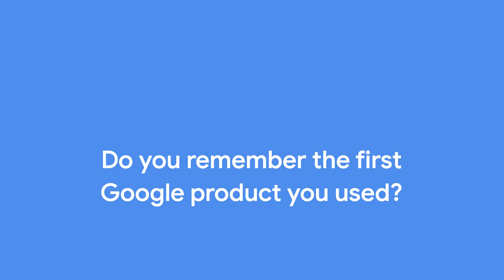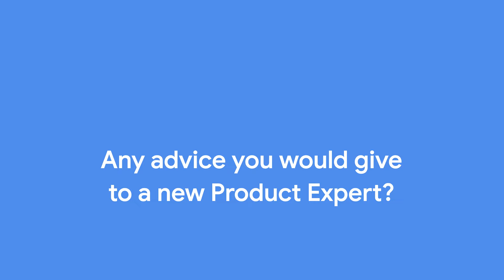Meet the Google Product Expert: Ismail Onat Özyurt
Ismail Onat Özyurt is a Product Expert who supports the Google Business Profile, Google Maps and Google Account Communities.